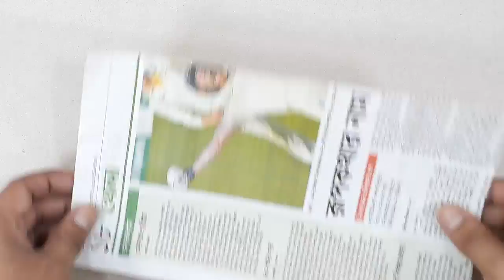3 BEAUTIFUL HOMEMADE FLOWER VASE OUT OF REUSE WASTE THINGS | BEST OUT OF WASTE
plastic bottle craft ideas best out of waste DIY arts and crafts how to # how to make # Life hack plastic bottle reuse idea

plastic bottle craft ideas DIY arts and crafts plastic bottle reuse idea how to # how to make # Life hack craft projects diy home projects homemade carft projects best out of waste Designer idea home decorating idea best out of waste projects plastic Bottle reuse idea

Don't throw Plastic Bottle. There're so many unbelievably helpful DIY things & craft you can do with them!friends Today I am going show here,how to make Unique helpful DIY things out of Plastic Bottle,Plastic Bottle craft idea,unbelievably helpful DIY,best out of waste crafts idea of Plastic Bottle.